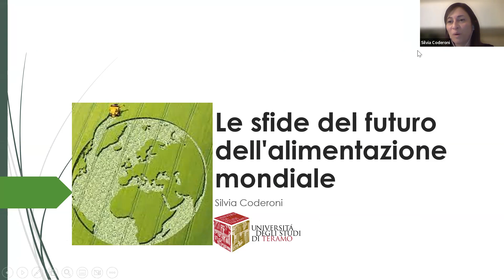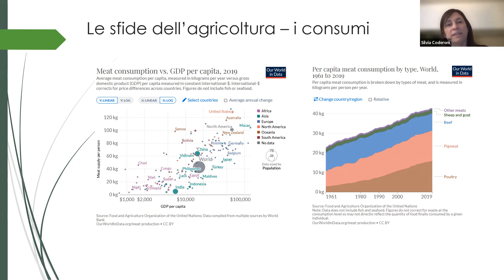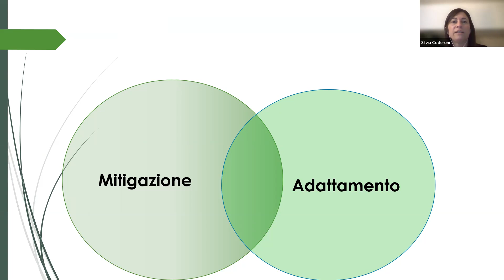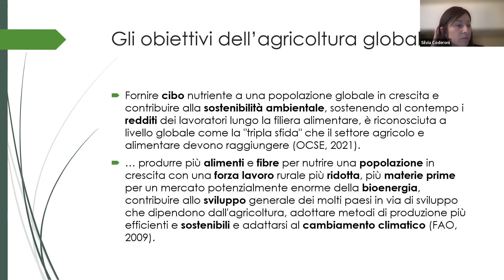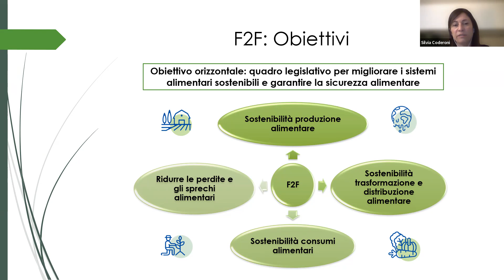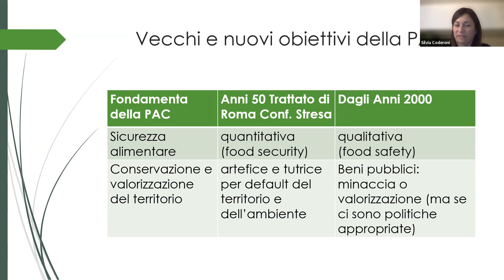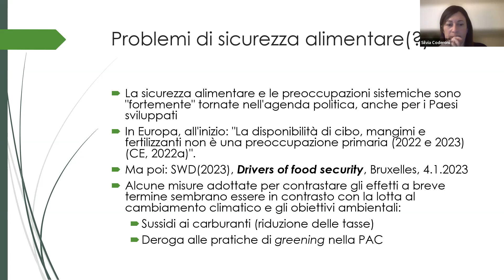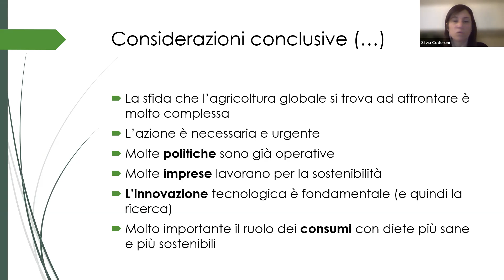Edizione 5 - Sessione 6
"Le sfide del futuro dell’alimentazione mondiale" con Silvia Coderoni